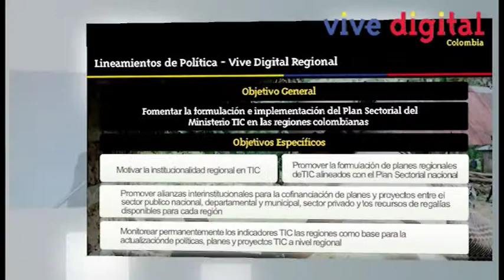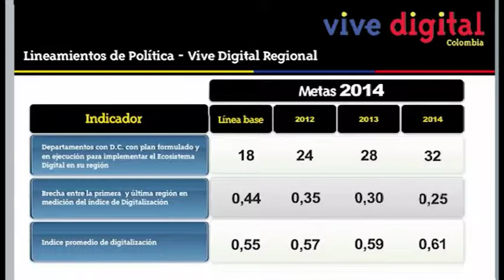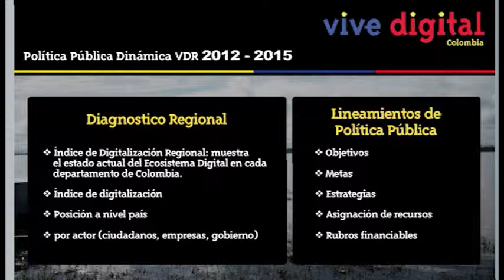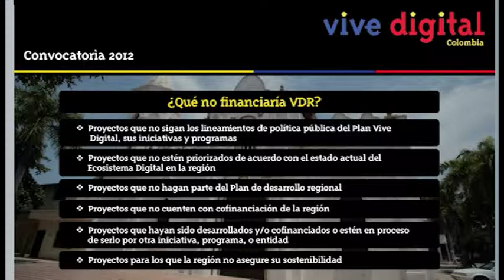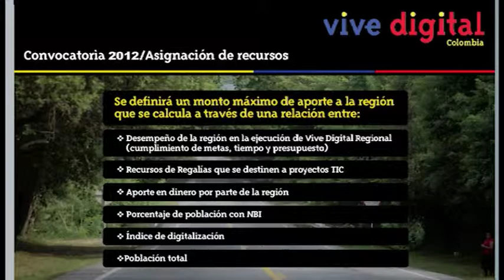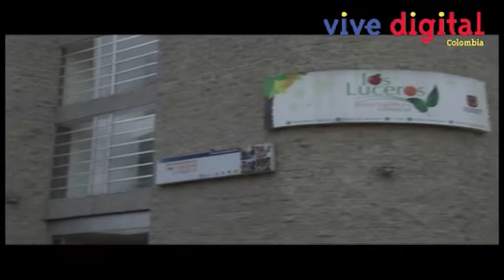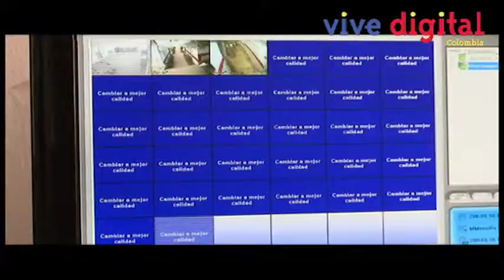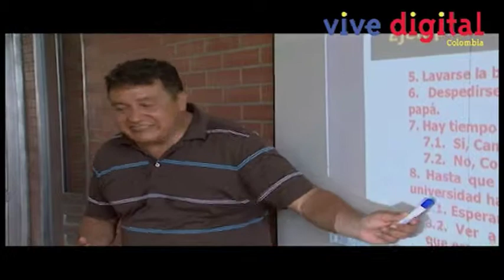Escuela de Alto Gobierno en TIC - Nicolas Llano Naranjo-